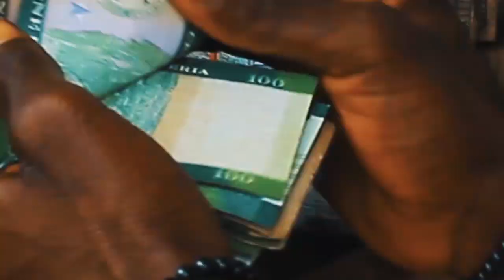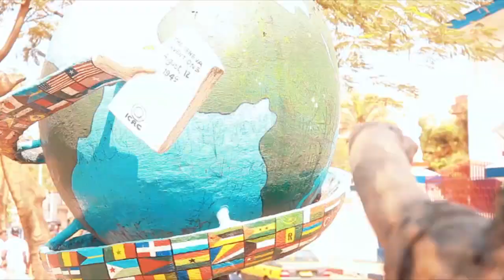LIFE AND HUSTLE EPISODE 2 ft C. Switch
Live interview with C. Switch telling his story.